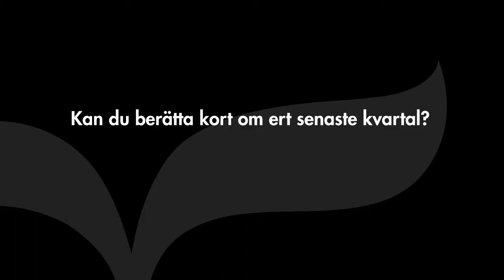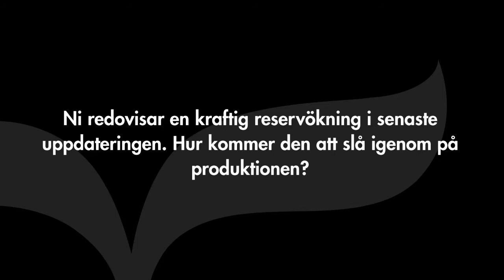Shelton Petroleum - Intervju med VD Robert Karlsson (Q3 2014)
Inspelad 21 november 2014.
Shelton Petroleums VD Robert Karlsson inleder med att berätta kort om det tredje kvartalet, vidare berättar han om den reserökning som bolaget nyligen presenterat och hur den kommer slå igenom på produktionen, han går också igenom det seismikprogrammet på Suyanovskoye och vilken potential de ser i området. Intervjun avslutas med en redogörelse över hur senaste tidens oroligheter i Ukraina påverkar bolaget och vilken utveckling man förväntar sig framöver.